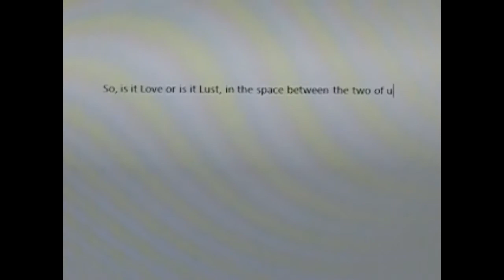Love or Lust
I haven't done much recording or video lately so when I got snowed in the other day I built an acoustic fort and recorded this. Some of it was written a while ago, and some of it I wrote that day.

Words and music by Dan Edwards 2015

What I wouldn’t do
To have you here with me,
Right in front of me.
Just to hold your face in my hands.
In your eyes I’d see all your needs,
Displayed so wantonly.
You’re meeting all my demands.
Now I don’t know what’s gotten into me but,
Now you’re washing over me.
You’re like the waves upon the sand.
I’m carried out, a sailor lost at sea.
Not even love is gonna rescue me.
Hell, I don’t even know who I am.
So where does Lust begin and where does Love end?
Is it somehow in the message you send?
And can they both be the same?
And is good sex a gift from God above
Or a curse from the Devil meant to complicate love?
We know it’s important to name,
To attach some guilt and a little shame.
It’s always been the same.
Anticipation is what calls us back,
Is it the crutch for all the things we lack,
Or just instinctively who we are?
So, is it Love or is it Lust,
In the space between the two of us?
Is it Love…or Lust.
Is it Love or is it Lust
What I wouldn’t do, to have you here with me, right in front of me.
To hold your face in my hands